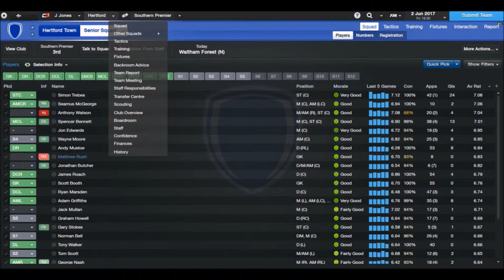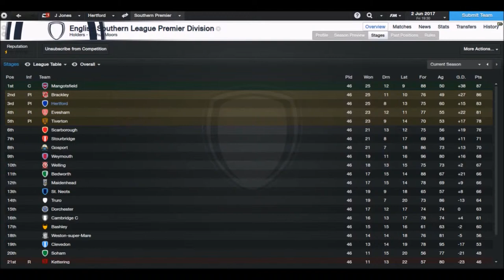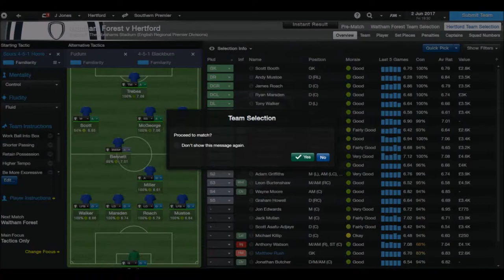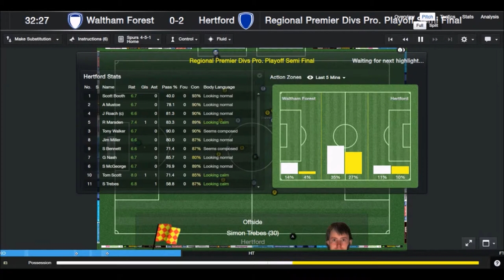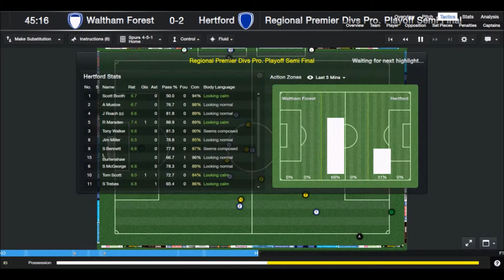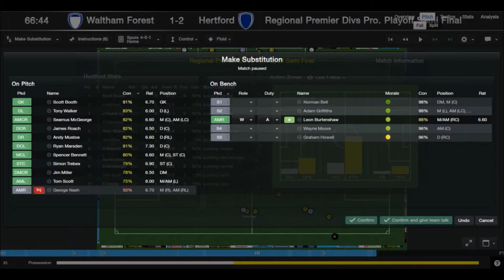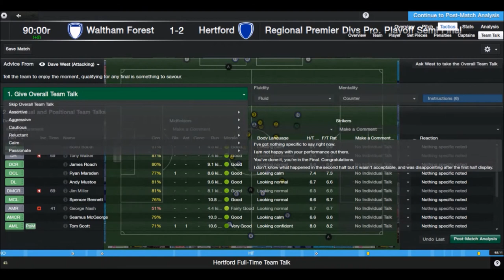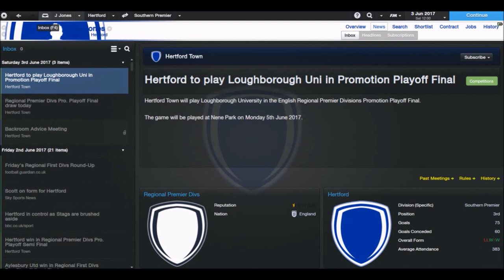FM 2014 | Hertford to the PREM #32 - 'Season 4 Playoff Semi'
We reach the Playoffs after securing a third place finish, with an important spot in the Skrill South at stake will we step up to plate?